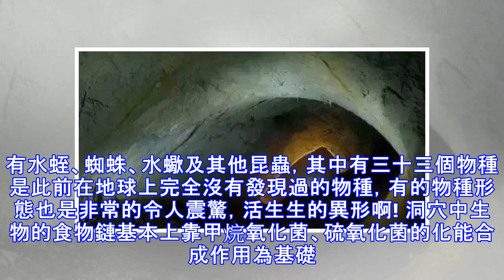科學家無意中打開了一道封存500萬年的大門, 誰知是個異形世界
我們生存的這個地球已有45億年之久，似乎對於這個家園，我們了解得夠多了，其實不然，我們仍有很多未探索過的地方。比如這個封閉了500萬年的洞穴。這個洞穴位於羅馬尼亞的東南方，靠近黑海。這個地底深處的神秘「異形世界」，科學家估算其至少封閉了550萬年。 對於發現這個洞穴，絕對是個意外，人們本打算在附近尋找建造地熱能廠的最佳位置，無意中發現了這個神秘的洞穴。這個洞穴的空氣與外界完全不同，氧氣含量只有外界的三分之一。更讓科學家驚訝的是，這裡並不是一個死氣沉沉的世界，完全是一個奇異的生物圈。科學家介紹說這是人類有機世界中的化學(化能合成作用)世界。而洞裡的生物也是聞所未聞，令人詫異! 人類進入這個洞穴，只能待五個小時左右，否則人體的腎臟會出現問題，因為這裡的生存環境並不適應人體構造。洞穴的生態系統也是令科學家感到好奇和驚訝。專家在這個洞穴發現了48個物種。有水蛭、蜘蛛、水蠍及其他昆蟲，其中有三十三個物種是此前在地球上完全沒有發現過的物種，有的物種形態也是非常的令人震驚，活生生的異形啊! 洞穴中生物的食物鏈基本上靠甲烷氧化菌、硫氧化菌的化能合成作用為基礎。這也為科學家提供了新的研究題材。看來，我們的這個星球還有許多值得我們探索和發現的奧秘啊!